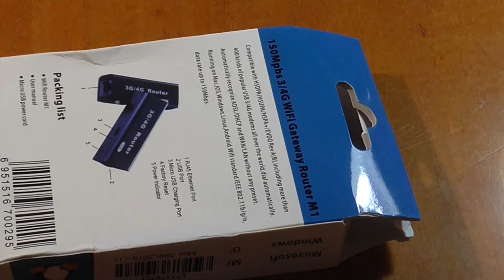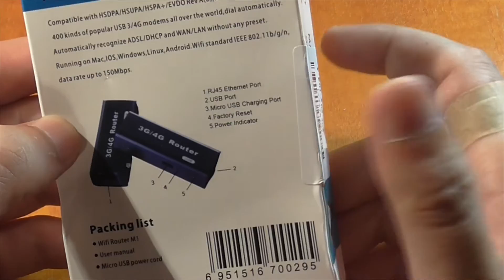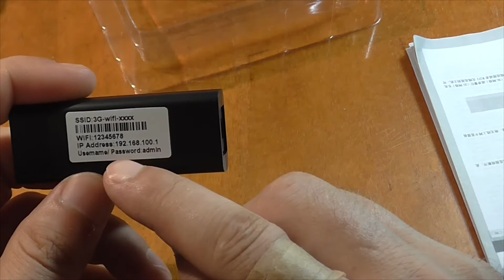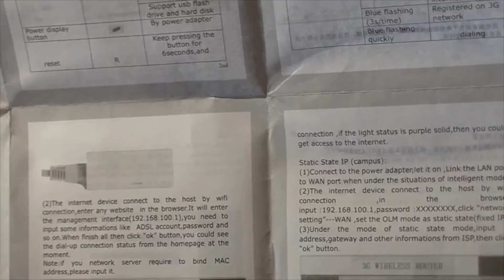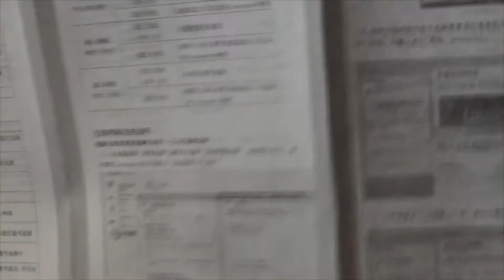Портативный Вай-Фай Роутер с Поддержкой 3G, 4G, RJ45 - Portable Wi-Fi Router AliExpress !!!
Обзор портативный Вай-Фай роутер с поддержкой 3G, 4G, роутер куплен у китайцев на AliExpress (Али Экспресс).

P.S. Роутер к сежелению сгорел, так что решайти сами брать себе или нет !!!